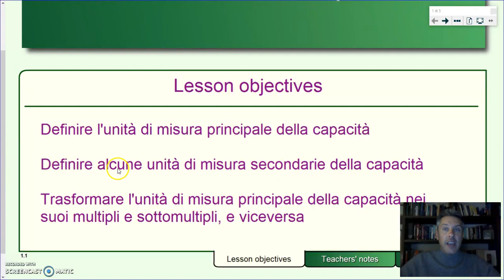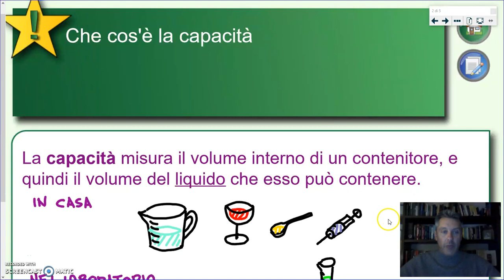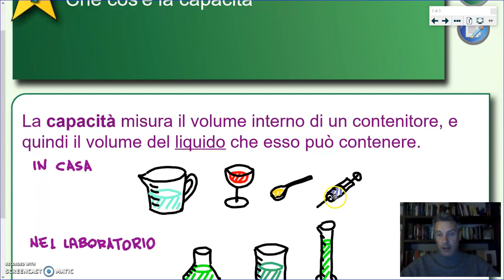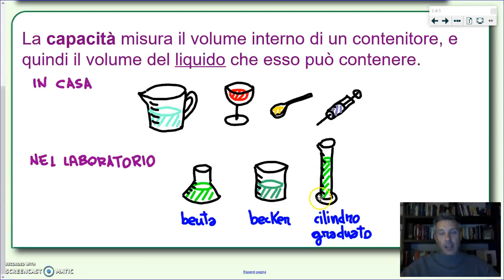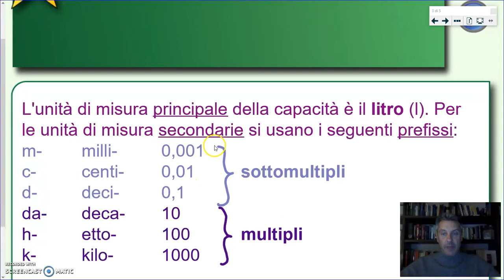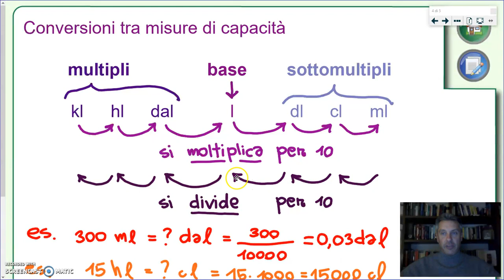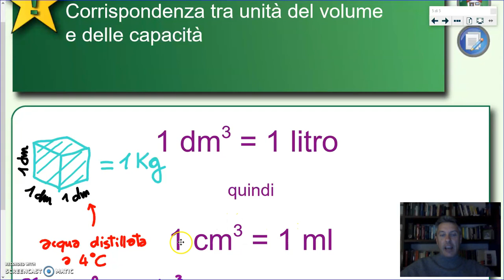La misura delle capacità - Geometria 3